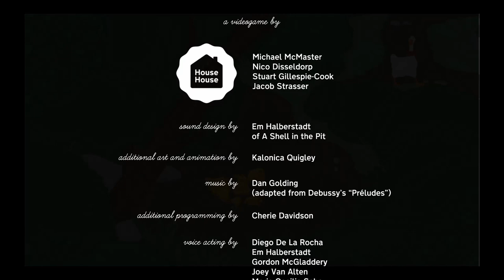"We found the blue ribbon!" Untitled Goose Game 2 Player Gameplay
Here's our gameplay and reaction to the new 2 player mode update of Untitled Goose Game and Qine was pretty set on finding the blue ribbon. We ended up finding it (and we show you where to find it) and finished the game with both. It's not as easy as it sounds but we had a really good time! We did a good bit of the secret task list too. Some on accident and some on purpose haha.

"Shoutout to Qine for pulling the late nighter for the editing. You da bes!" MOTO